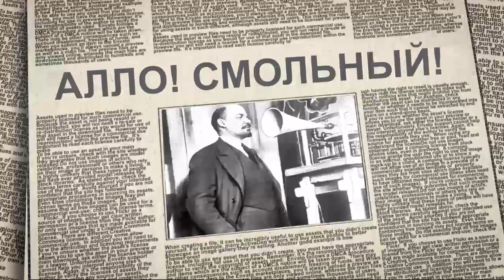Е.Киселев: Трамп не будет удобным партнером для России. "Алло, Смольный!" Ч-2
Американская демократия не может быть поколеблена косорукими российскими пропагандистами, - уверен  известный теле-журналист Евгений Киселев.
Программа "Выборы в США выиграет... Россия?". Ведущие А.Вальдман и П.Маргулян. Эфир от 12.09.16 Часть 2.